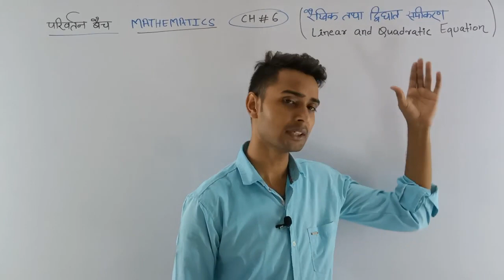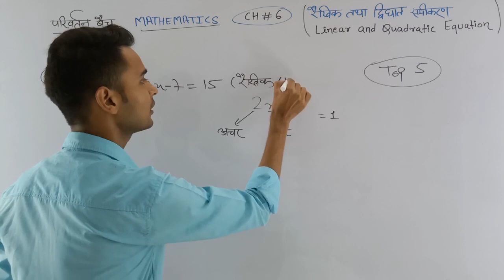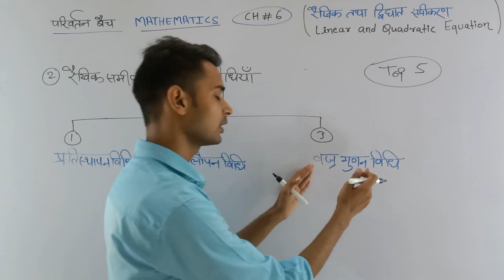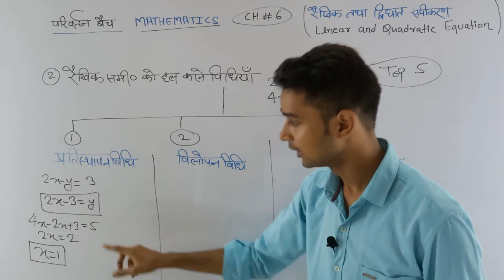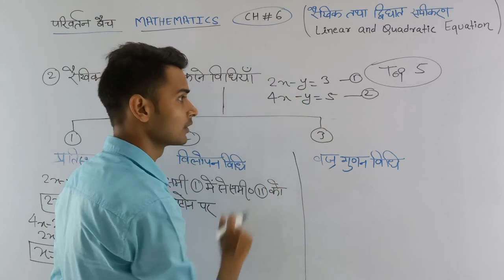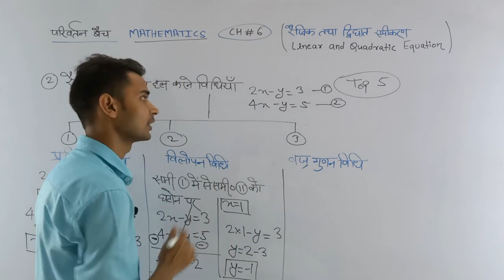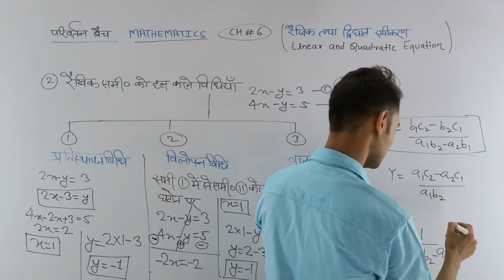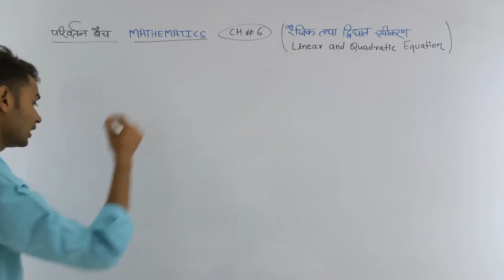jharkhand || Bihar || Up || Delhi Polytechnic Entrance Exam Preparation 2020 || Polytechnic 2020math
jharkhand || Bihar || Up || Delhi Polytechnic Entrance Exam Preparation 2020 || Polytechnic 2020 math

call for any help in study

physics class

Mathematics Class

👉👉👉👉Jharkhand Polytechnic👈👈👈👈

👉👉👉👉👉Up Polytechnic👈👈👈👈👈

👉👉👉👉👉Delhi Polytechnic👈👈👈👈👈

polytechnic eligibility,
polytechnic online,
polytechnic cet,
polytechnic syllabus,
polytechnic exam result,
up polytechnic,
polytechnic form,
polytechnic examination,
up polytechnic admission 2020,
polytechnic exam,
result polytechnic,
polytechnic 2020,
govt polytechnic,
polytechnic government,
polytechnic online registration,
polytechnic,

join our telegram group for free pdf of questions

👉Live test Math 11am